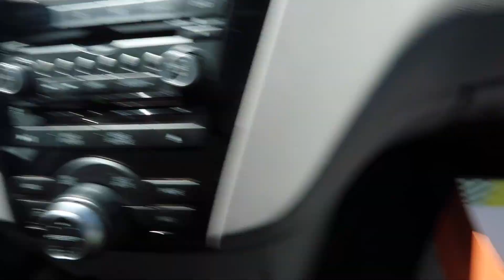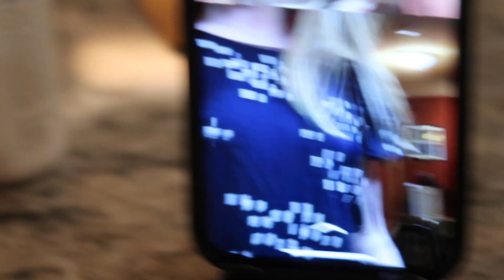SURPRISE | WHAT IS HAPPENING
Send us Fun things!